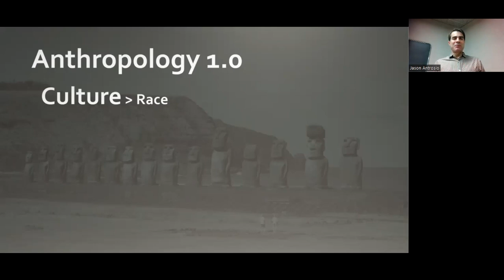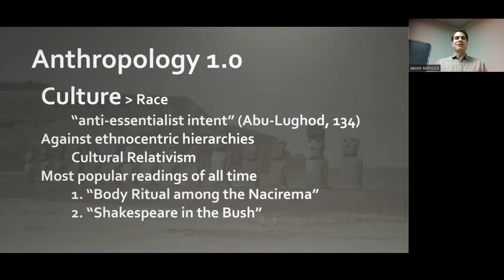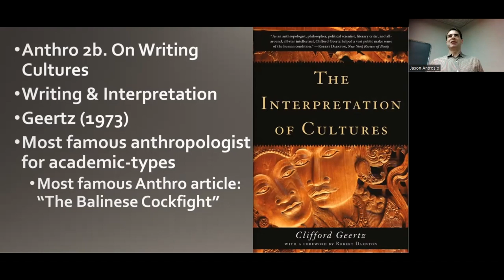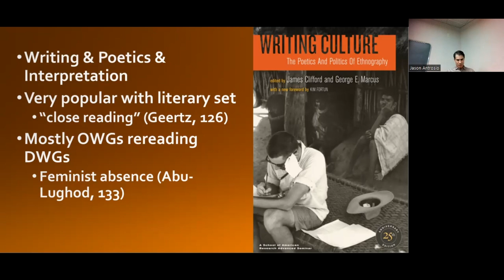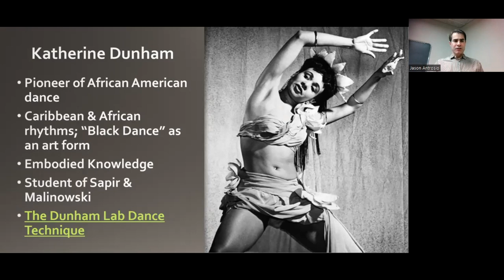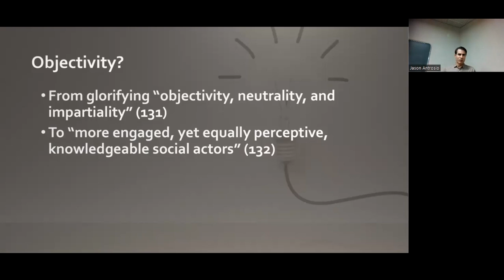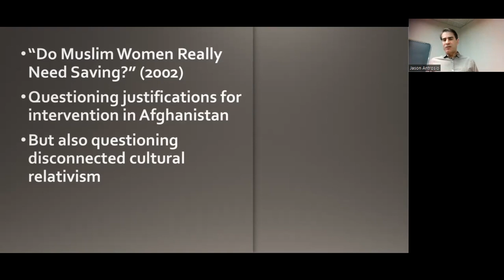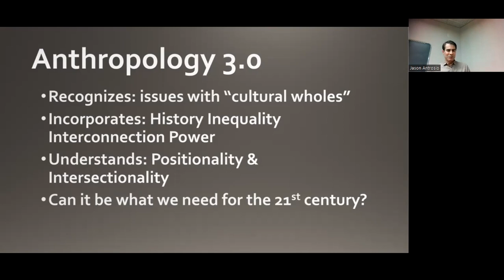9. "On Writing Cultures" in the History of Anthropological Thought 2024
In the book, Anthropological Theory for the Twenty-First Century: A Critical Approach, we read the section “On Writing Cultures”:
- Katherine Dunham, “Twenty-Seventh Day” (1946)
- Clifford Geertz, “Notes on the Balinese Cockfight” (1973)
- Renato Rosaldo, “Grief and the Headhunters Rage” (1989)
- Lila Abu-Lughod, “Writing Against Culture” (1991)
- Rosabelle Boswell, “Sensuous Stories in the Indian Ocean Islands” (2017)